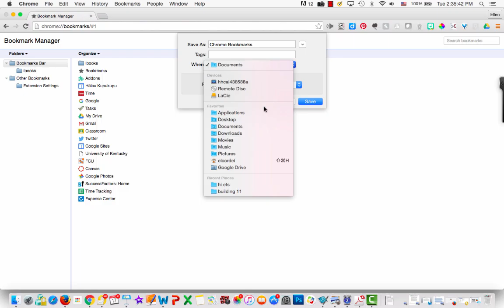Exporting Chrome Bookmarks